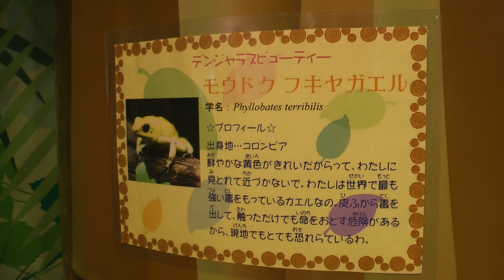モウドクフキヤガエル カエルコレクション2013 栃木なかがわ水遊園 Golden poison frog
なかがわ水遊園